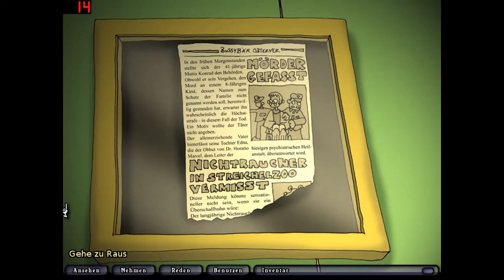Let´s Play Edna bricht aus - Folge 04: Frau Konrad macht Randale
Von Lexika und Pologeklopfe:
Heute widmen wir uns frisch, fromm, fröhlich und frei der heiteren Belustigung des Herumprobierens. Zuerst etwas mit dem Lexikon, dann mit dem Schläger. Aber kaum wollen wir unser Werk auch im Rest der Anstalt verrichten, stellt sich uns ein starkarmiger, sehr belesener Kleiderschrank namens Hulgor in den Weg.

Eine nette Unterhaltung:
Er möchte uns zwar wieder einfangen, doch schaffen wir es, ihn in ein Gespräch zu verwickeln. Doch langsam gehen uns die Argumente aus, und wir müssen improvisieren. Also munter den Poloschläger gezückt und ab auf die Birne. Und nicht nur bei Hulgor gehen kurz darauf die Lichter aus. Schwupps hat sich das Spiel selbst abserviert und wir beenden die Aufnahme. Das Nachspielen und wieder herstellen wird lustig werden :-)

Schöne Grüße aus der Anstalt! Euer Pyro